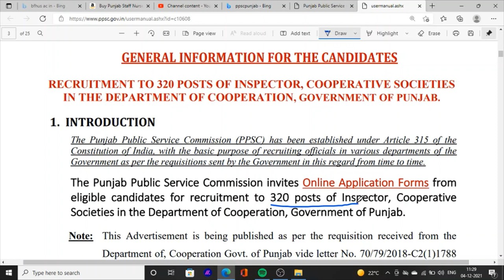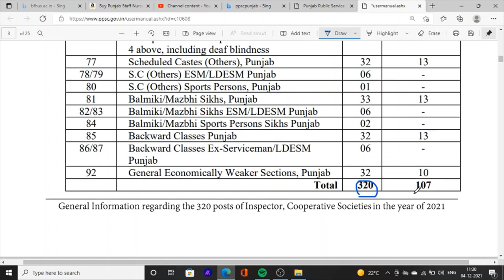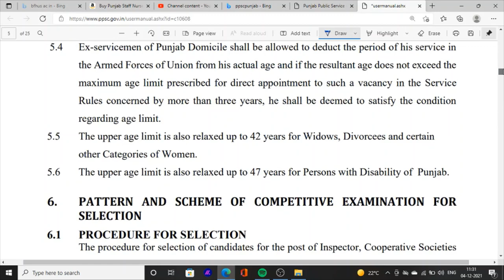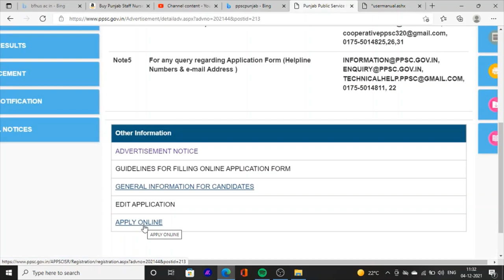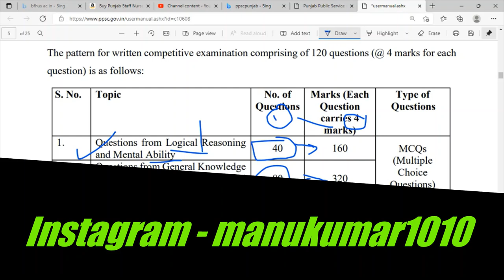New Jobs Vacancies In Punjab | Cooperative Inspector Jobs | PPSC Inspector Exam Syllabus Book Class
Hello Friends This is a Informative Channel and This Video is Full Information About punjab ppsc inspector jobs recruitment jobs recruitment in punjab govt jobs in punjab ppsc inspector bharti ppsc exam book ppsc exam syllabus ppss exam classes in punjab latest jobs news in punjab govt jobs for graduation pass punjab police inspector jobs vacancies 2021punjab latest jobs news 2021

Ppsc Best book